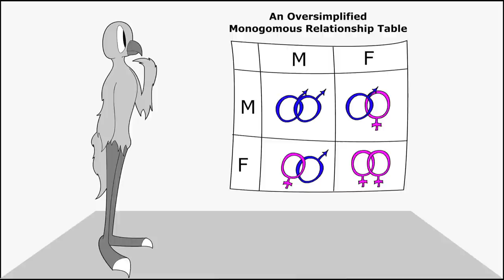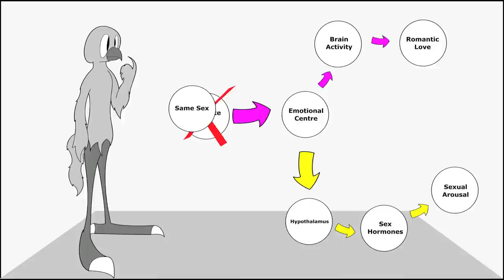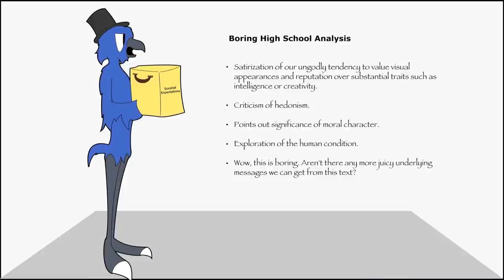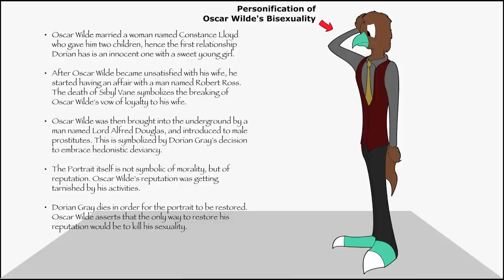The Picture of Dorian Gray (sexuality, petty looks, and politics)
G'Day internet,

Aah, it's good to be covering Gothic Horror again.

I have a feeling that this one is seriously going to backfire on me, and not just because I admit that I'm completely depraved.

For those of you who don't know: hedonism is the practice of seeking out sensual pleasures. There are two types. Ethical Hedonism is the idea that our only moral obligations are to ensure that the maximum amount of people have the maximum amount of positive experiences, whether they be emotional or sensual. It's essentially an expansion of utilitarianism. The second kind is "Dorian Gray style" new hedonism, that is complete and utter depravity and self-indulgence disregarding the well-being of all other people around you.

I, for one, prefer ethical hedonism.

Gosh, I'm so alone.

Have a nice day, internet,
Nick

P.S. Fuck, I have no good thumbnails to choose from!